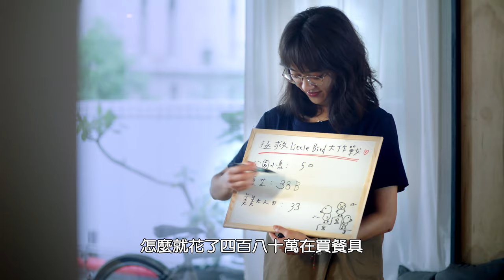《她們創業的那些鳥事》🕊✨2分鐘首發片花登場✨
上班的你，現在的工作快樂嗎？
在公司改東改西背黑鍋還萬劍穿心；
每天被莫名的進度壓得喘不過氣；
或者在創業路上碰到一堆鳥事？
夢想和現實血淋淋；
生活也被搞得烏煙瘴氣；
這個時候，你有勇氣想過未來長什麼樣子嗎？
推廣美好生活的Little Bird即將開幕，敬請期待！

🎬播出平台：八大戲劇台 GTV 八大電視 | 愛奇藝全網獨播 愛奇藝台灣站
【製作人】馮家瑞 | 林心如 | 賴聰筆
【總編劇】呂蒔媛
【導　演】馮 瑞 | 許肇任
【領銜主演】陳意涵
【特別演出】李立群
【演　出】 于子育（琇琴）